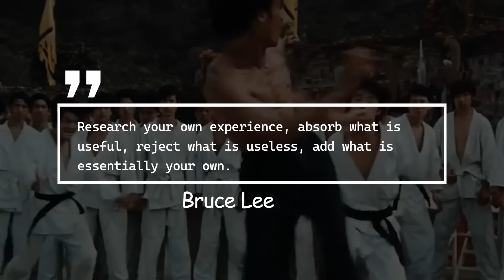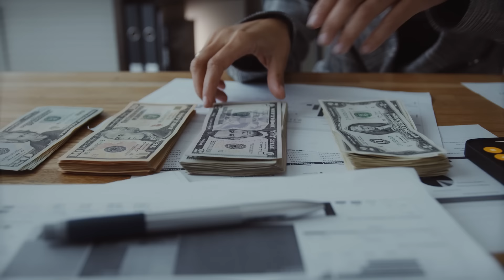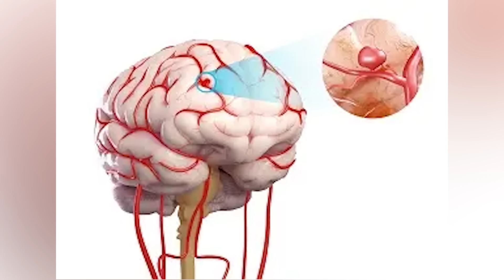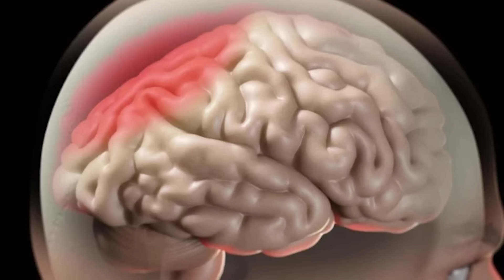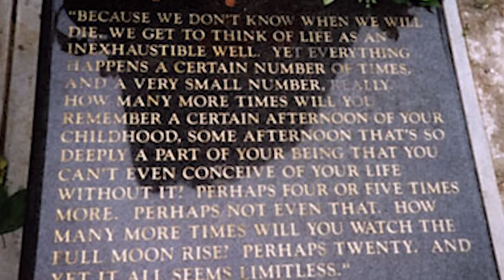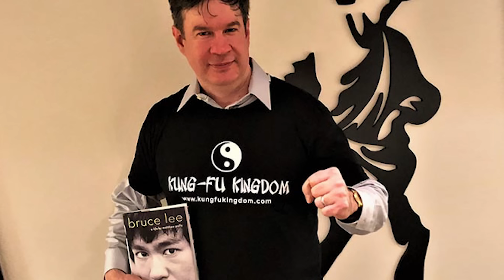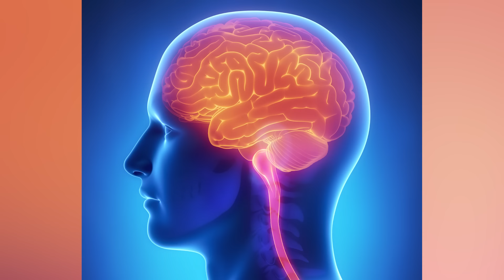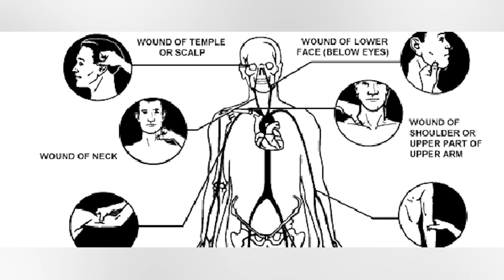Chuck Norris FINALLY Revealed The SHOCKING TRUTH About Bruce Lee's Death!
Chuck Norris and Bruce Lee were close friends and were both incredible and legendary martial artists. While Chuck has become a living meme, Bruce met a tragic end far too soon. Even now, the reason for his death remains uncertain. However, a recent revelation from Chuck Norris has stirred up new discussions. Many theories suggest Lee's death was due to cerebral edema, while others point to sodium deficiency. After 50 long years of his demise, we haven’t been able to reach an emotional closure. But, it seems that his close friend had all the answers as Chuck Norris finally revealed the shocking truth about Bruce Lee's death.